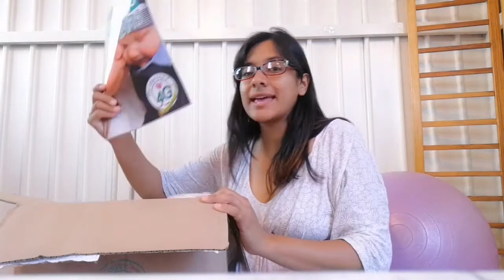Unboxing Pañales de tela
Este video es sobre los pañales de tela my little baby que ya están disponibles en nuestra tienda en linea!
Aqui te voy a contar porque me decidí por esta marca en particular, y te voy a contar sobre las características de los pañales de tela y otros productos accesorios que también son amigables con la piel de bebé y con el medio ambiente.
Necesitas ayuda personalizada? deja un comentario y te ayudo a saber que paquete es el ideal para tu bebé :)